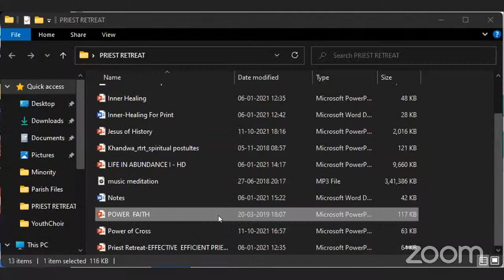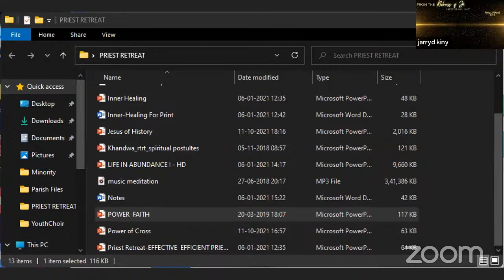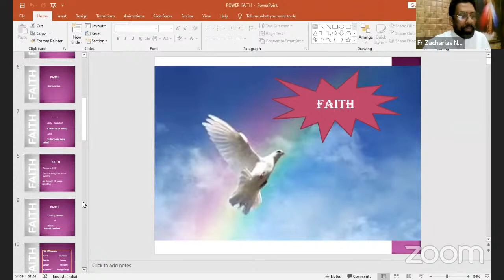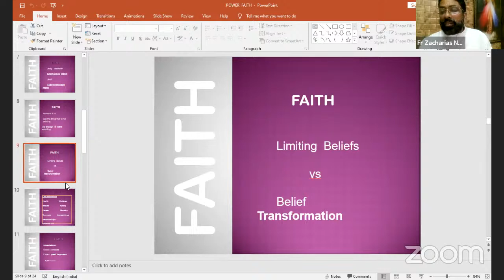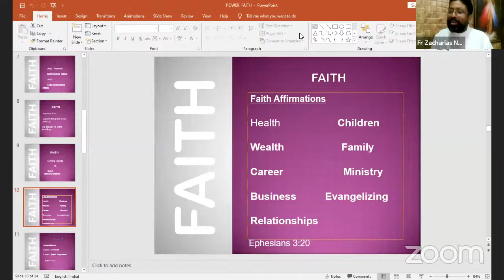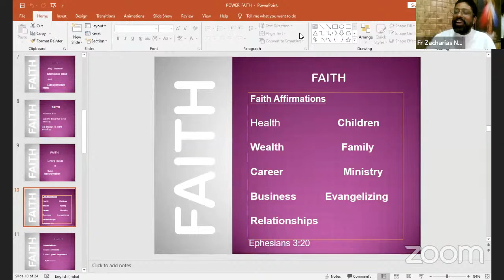LIAM ACTIVATE THE FAITH PT 3